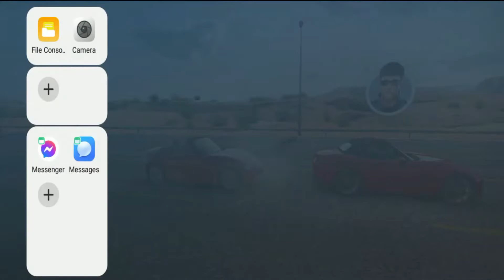Top Drives Car Cards Racing Gameplay IOS & Android NO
Welcome All HD PC Gaming Videos 🇵🇰
اسلام علیکم
تمام دوستوں سےگزارش ھےکہ چینل کوضروررسسکراٸب کریں
Hello friends
Top Drives Car Cards Racing Gameplay IOS & Android NO 1

As-Salamu Alaykum

Gameplay from "Hutch Games Ltd   ".

Petrol-heads, motor-heads, turn to Top Drives, the high octane driving challenge - test your skills and knowledge to the limit. Think you know cars? Top Drives is a fantastic new card collecting game with over 1900 real life cars to collect, compare and compete in racing battles with other players.

Build a garage of the best customized cars and create your very own perfect racing deck for supercharged action against your friends or other drivers. Whether you prefer a tuned up American muscle, a feisty Japanese hot rod or go turbo with European and agile, you'll find a car that gets your motor running in Top Drives - the #1 FREE car racing card collection game.

00:00   INTRO CHANNLE
05:00   GAMES CRA RAS
10:23    End game

the pictures Or Company that own this Game and you don't want me to use them in my video, email me and I'll take it down as soon as I determine that you're the original owner.